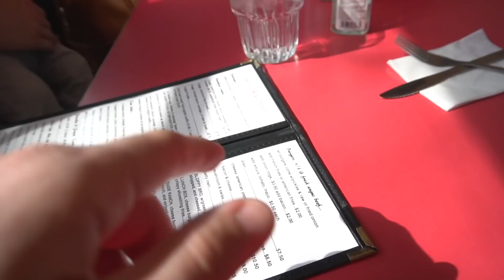We were in a COMMERCIAL ( Baby says first word )